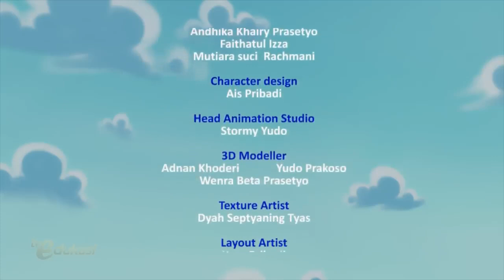Mengenal Pahlawan Hari Pahlawan Sahabat Pelangi Seg 1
Episode ini bercerita kebanggaan Martha memiliki Opah yang dahulunya pejuang yang gagah berani. Serta menginspirasi SAHABAT PELANGI lainnya untuk membuat drama bertemakan pahlawan.

 / pustekkom   dan follow twitter @pustekkom untuk mendapatkan info terkini tentang program Televisi Edukasi dan produk-produk Pustekkom lainnya.